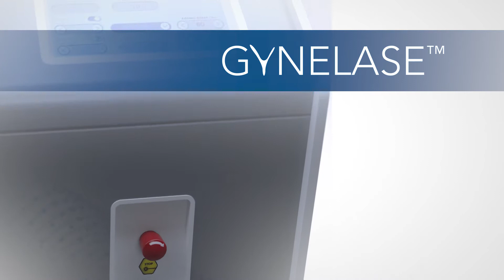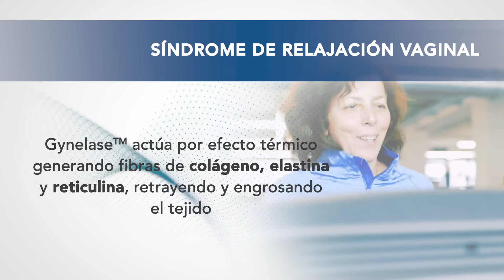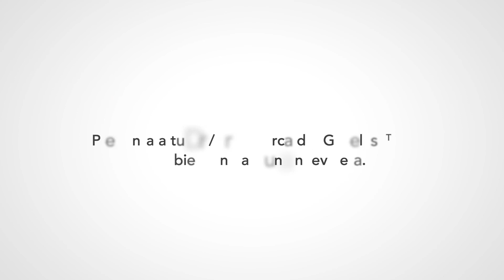GYNELASE™ láser de CO2 en ginecología (ES)